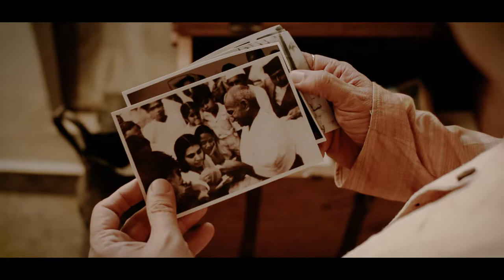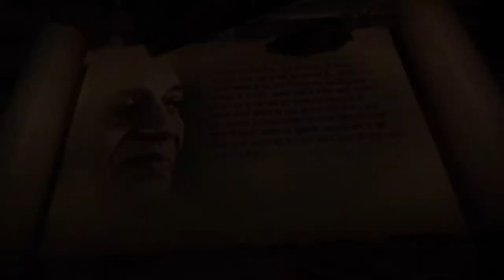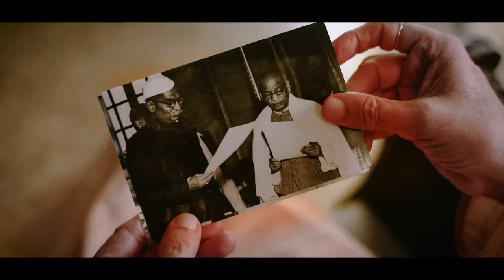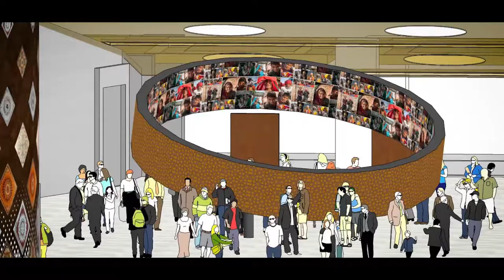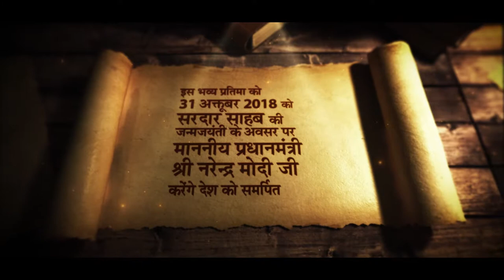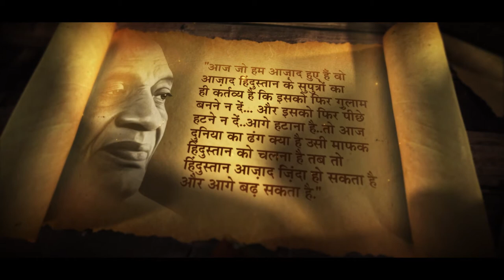Sardar Vallabhbhai Patel life - Hindi